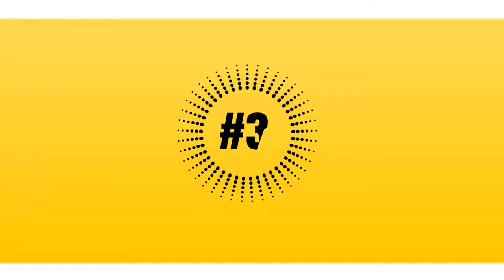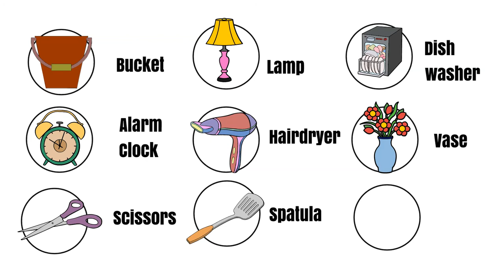ESL 'What is it' game: household items - LEVEL: easy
A clean, clear no fuss game that you can use online or in your classroom. This game helps teacher teach English in a clear and fun way. It helps build vocabulary, context, sentence construction, pronunciation. Pause after each question if you want to discuss the item further with your students. Enjoy!